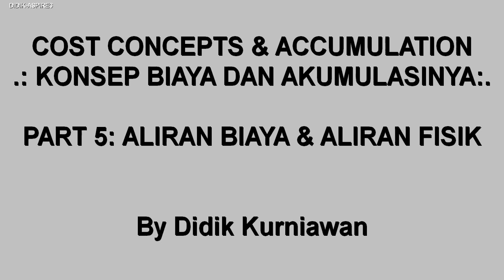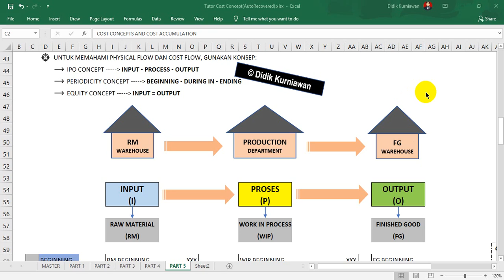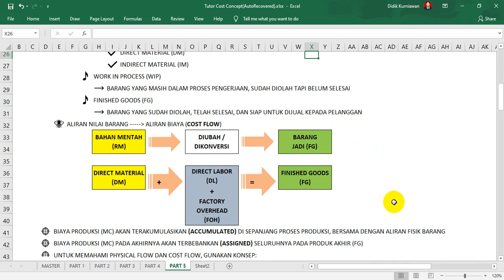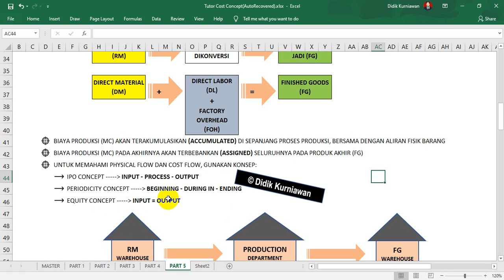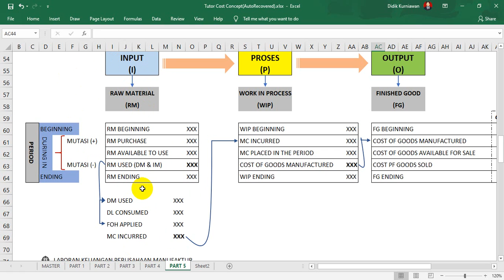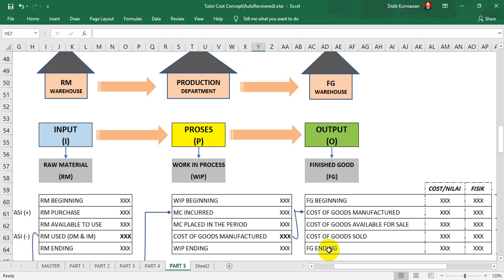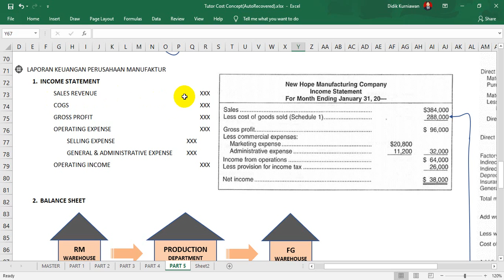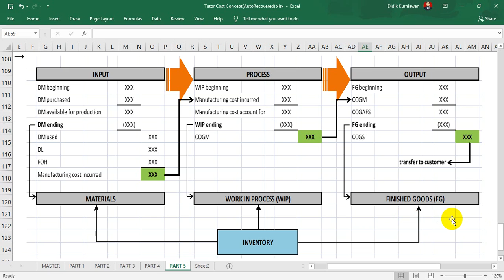Cost Concept & Accumulation (Part 5: Aliran Biaya & Aliran Fisik Barang)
Assalamualaykum.

Video ini berisi pembahasan mengenai pondasi dasar untuk Cost Accounting, yaitu mengenai konsep dasar biaya (cost). Pada Part 5, video ini berisi tentang pembahasan khusus mengenai Cost Flow dan Physical Flow dalam suatu perusahaan manufaktur.

Part 5 video materi ini membahas tentang 2 konsep yang penting dalam perusahaan manufaktur, yaitu tentang aliran biaya produksi dan aliran fisik barang. Secara rinci, video ini mengulas tentang bagaimana secara fisik barang berubah dari RM menjadi FG, bagaimana biaya produksi mengalir dari hanya DM hingga lengkap menjadi total MC yang terkandung dalam FG, dan bagaimana menerapkan 3 konsep (IPO, periodicity, dan equity), serta laporan keuangan untuk perusahaan manufaktur. Pembahasan ini sangat penting dalam rangka untuk memahami konsep biaya (cost) yang merupakan suatu konsep dasar sebagai pondasi utama dalam mempelajari Akuntansi Biaya, terutama untuk di perusahaan manufaktur.

Pembahasan dalam video ini menekankan pada pemahaman paripurna atas materi dengan tidak mengutamakan pada hafalan. Pemahaman dan pengertian akan materi yang diulas sangat diutamakan. Pembahasan dilakukan dengan rinci dan perlahan, guna memberikan kepahaman yang lebih akan suatu materi, dengan mengurangi keinginan untuk menghafal ketimbang memahami/untuk mengerti.

Pembahasan dalam video ini juga dilakukan dengan mengaitkan (chunking) dengan ilmu atau pembahasan materi yang telah dipelajari di bagian sebelumnya. Dengan demikian, pembelajar dapat dengan mudah memahami serta mengembangkan khasanah keilmuan yang dikuasai.  Selain itu, pembahasan juga dilakukan secara perlahan, menggunakan ripitasi, dan dilakukan secara rinci untuk memberikan efek kepahaman yang bagus. Tidak ketinggalan, penjelasan runtut dan ulasan atas reasoning "whys", alasan mengapa satu hal terjadi, juga dikemukakan guna memperdalam pemahaman.

Berharap pemaparan dalam video ini dapat memberikan added value bagi para pembelajar. Semoga video ini dapat memberikan pula suatu insight dalam khasanah Cost Accounting dan menjadi amal ibadah yang berpahala.

Terima kasih